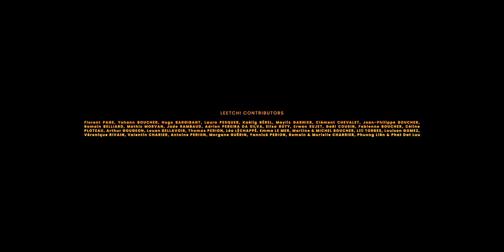Docuz - Staircase (feat. Arthy)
Stream/Download “Staircase” here

Actors: Robin Babey
              Baptiste Noyére
Written and directed by: Johan Boucher & Johan Cousin
Cinematographer: Johan Boucher
1st Assistant camera: Amaury Gadel
Gaffer: Marie Saquet
Key grip: Quentin Chevreau
Grip: Maylis Garnier
Still photographer: Morgane Rivain
Production manager / Assistant director: Elodie Luu
Location manager / Art director : Jeanne Suire
Assistant location manager: Mathis Morvan
                                                    Morgane Guérin
2nd Assistant Director : Thibault SiroitScript
Supervisor: Anaïs Bernard
Fx Make-up artist: Morgane Lebossé
Post-production: Johan Cousin
Electrician: Wissam Nakhoul
Advisor and global follow-up image advisor: Géraldine Canonge
                                                                                Thierry Goron

And a big thank you to all the people who helped the project